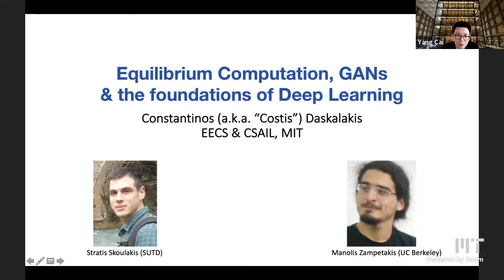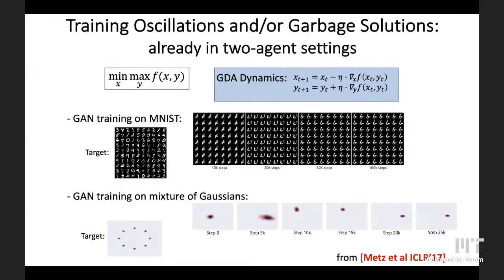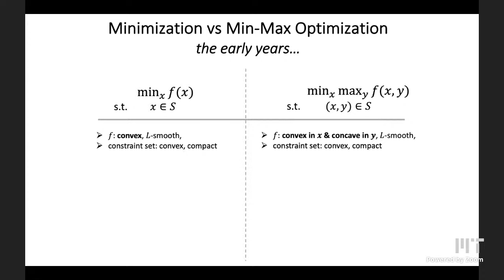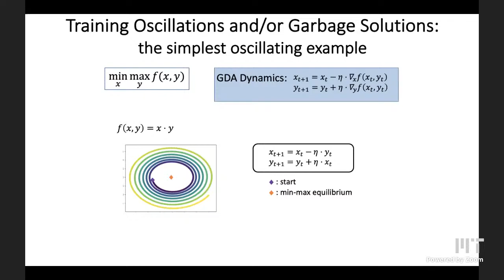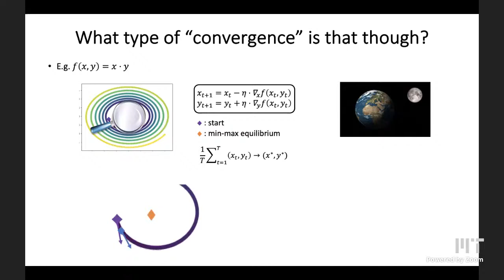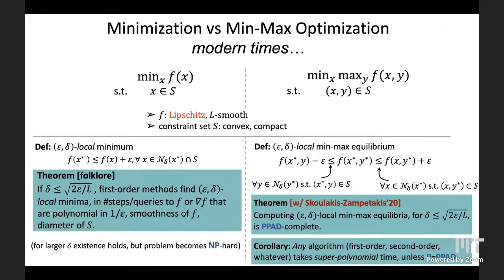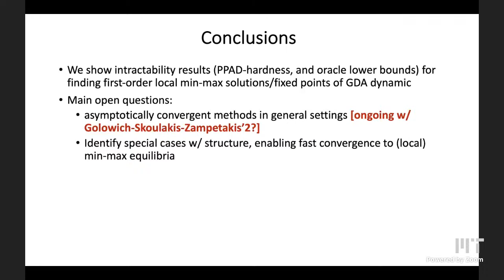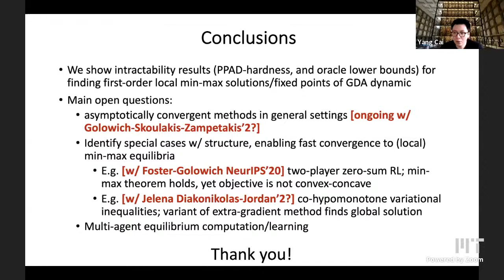Games, Decisions & Networks Seminar by Constantinos Daskalakis (MIT), January 22, 2021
Equilibrium Computation and the Foundations of Deep Learning